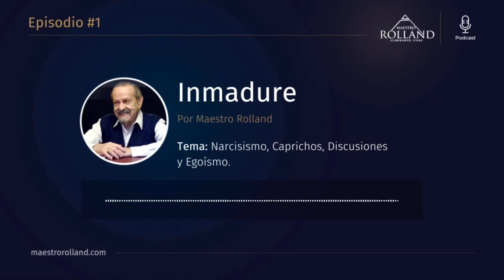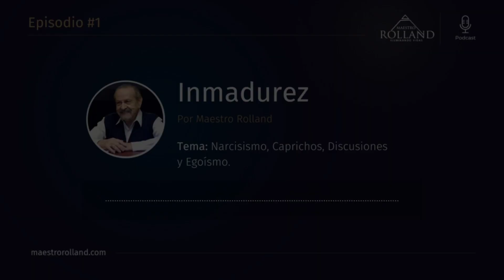¿POR QUÉ DISCUTEN LAS PAREJAS Y CÓMO ENCONTRAR CAMINOS DE ENTENDIMIENTO?. Maestro Rolland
Meditación; ABI ROJ
Programa radial. LA VOZ DEL ZOHAR. (1996)